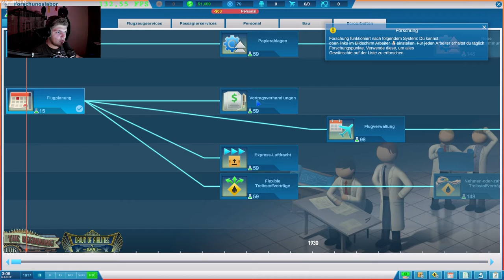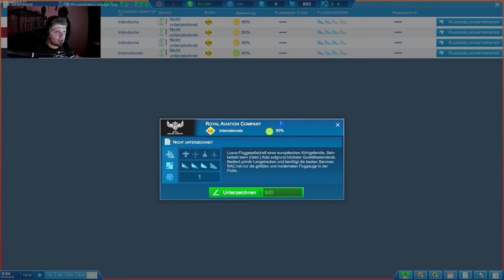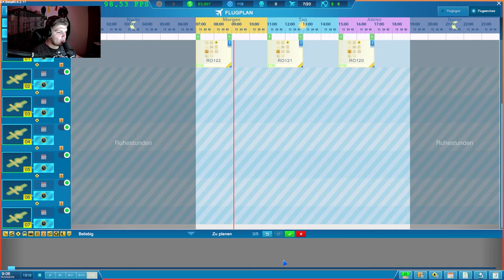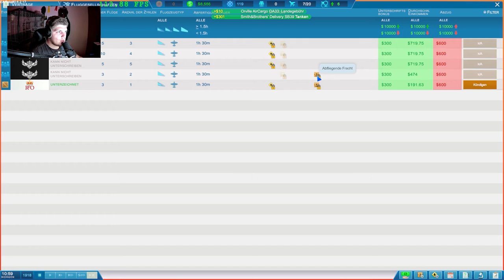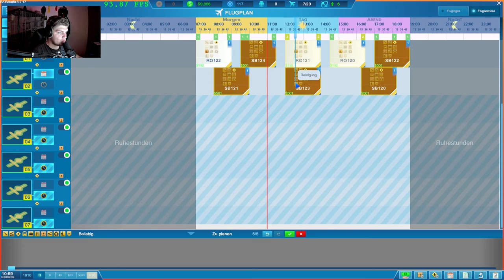Unser neuer Tower // #002 // Sky Haven